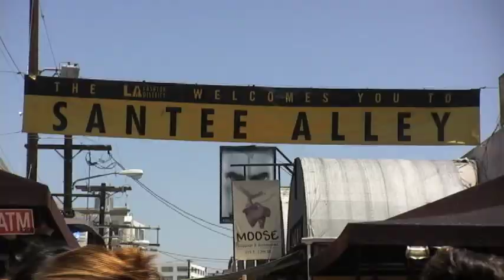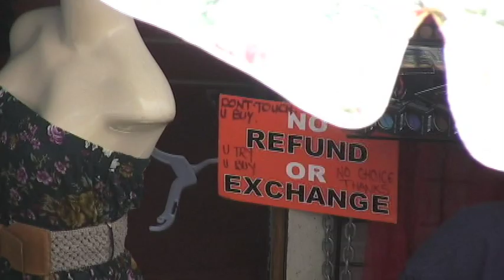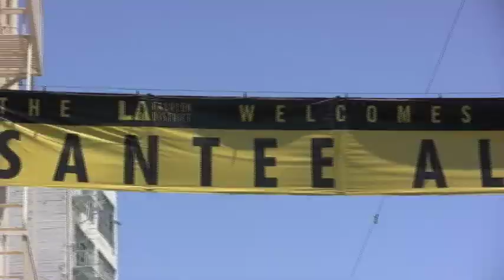Santee Alley - A Los Angeles Treasure Chest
Santee Alley in the heart of the Los Angeles Fashion District is the place to go for all Fashionistas and bargain hunter. If it is a triple D bra, a handbag or parfum, a jeans or this suit for dad. But look over your shoulder if it's a fake Rolex or a Gucci handbag. Part bazaar, part latino shopping experience - it is a must go place to experience Los Angeles diversity.